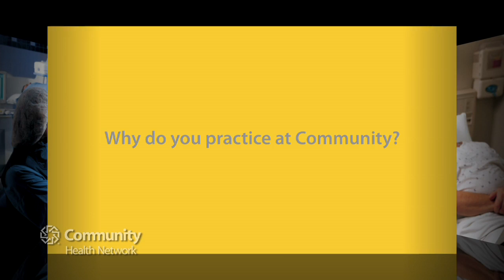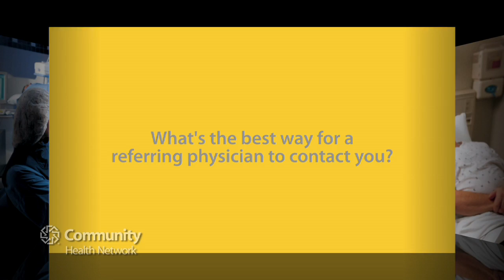Meet Dr. Arun Gowdamarajan - Colorectal Surgery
Dr. Arun Gowdamarajan, colorectal surgeon, explains minimally-invasive removal techniques for colon cancer and other conditions.

Dr. Gowdamarajan is an MD Anderson Cancer Network™ certified physician for colorectal surgery at Community. Learn more about him and request an appointment